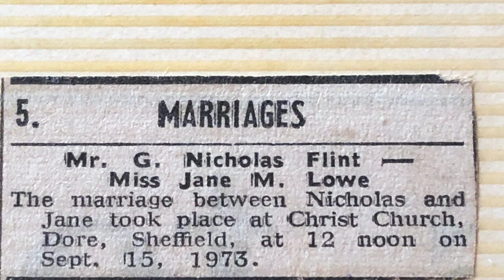NEEN The very early years 1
This video is about NEEN The very early years 1